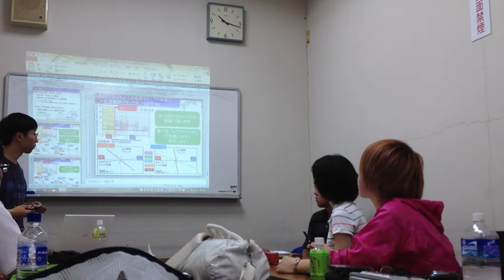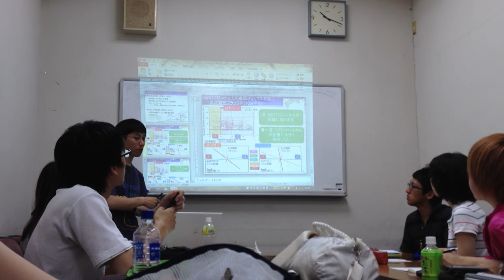MandA2012エクストラ@那覇市民会館 安藤雄太のプレゼンへの意見４